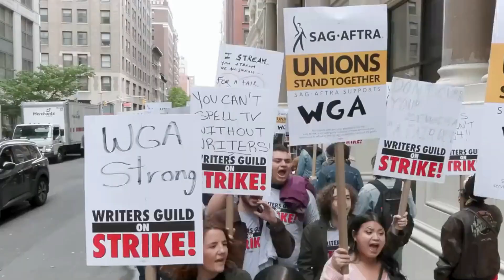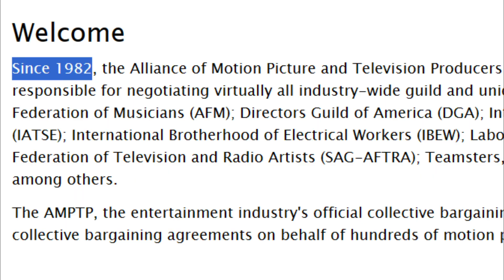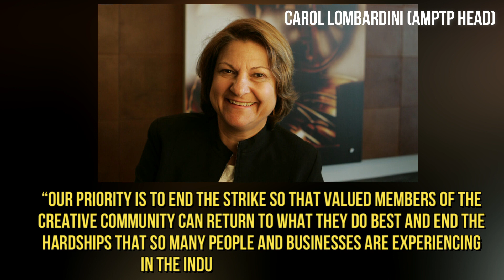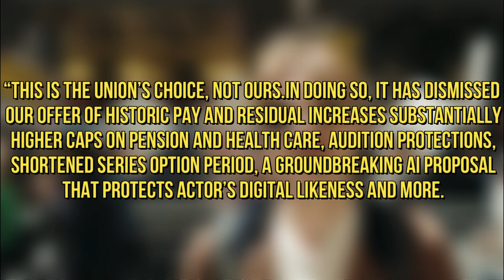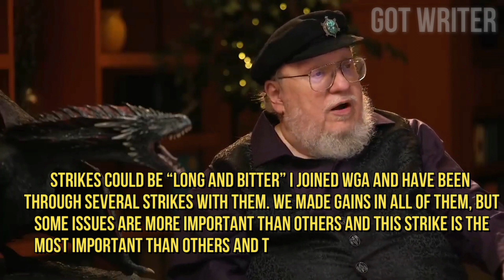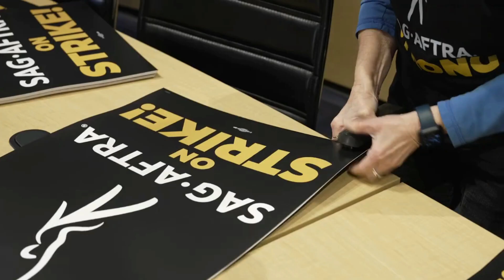How Hollywood is killing MOVIE WRTIERS !! WGA & SAG AFTRA strikes explained | ForeMost Studios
This video explains the ongoing strikes by the Writers Guild of America and SAG AFTRA against AMPTP and move studios. This video talks in detail about strikes, their history, and their future outcomes. To know more about this topic watch the video till the very end !!